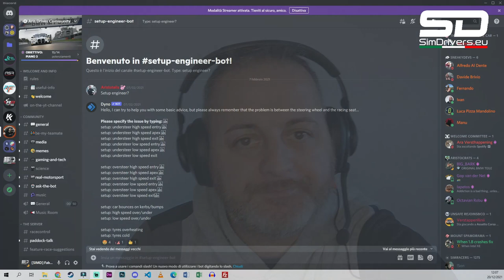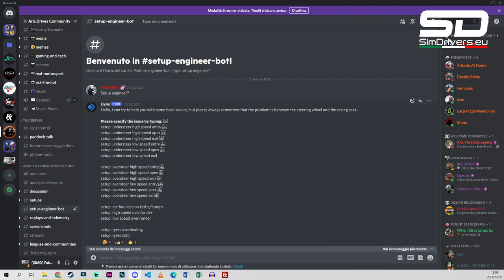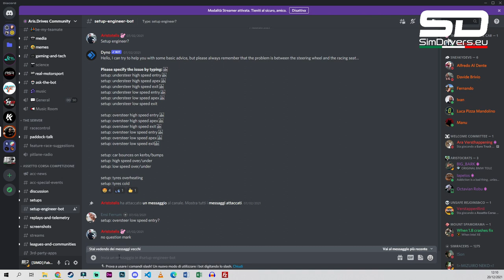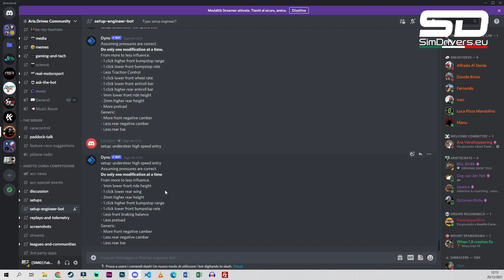ACC - Problemi di Setup? Fatti aiutare dal Bot di Aris... [ITA ᴴᴰ]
E vabbé... siamo appena in ritardo di un anno (quasi).
Una bella scoperta...
Condivido per chi non ne era a conoscenza.

Grazie Aris!

Buona Visione!

► SETUP:
Fanatec DD1 + Wheel V2 + Fanatec Club Sport V3 + TH8R + HandBrack no Brand XD
HTC VIVE
Watercooling
Corsair 750W
Postazione Inside Triple